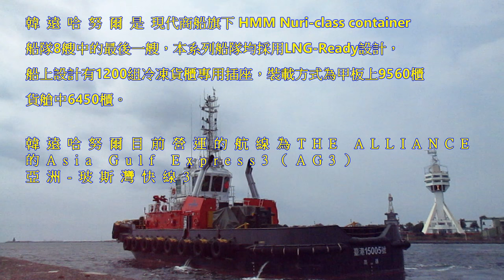韓遠世界級貨櫃船 HMM Nuri-class container『HMM HANUL 韓遠哈努爾』9訪高雄港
韓遠世界級貨櫃船 HMM Nuri-class container
『HMM HANUL韓遠哈努爾』小檔案：
船舶編號：067628
船旗：LBR
總噸位：152003t
載重噸：160927t
船長：366 m
船寬：51m
吃水：12.9m（最大吃水深度16m）
呼號：5LAM7
建造年代：2021
IMO：9869239
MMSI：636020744